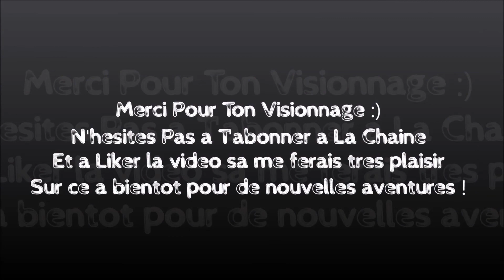[Assassin's Creed III] - Episode N°3 - On Galère Au Fort De SouthGate ! [FR]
Salut tout le monde on ce retrouve pour la suite du let's play, sur Assassin's Creed III ! C'est partit pour le troisième épisode  Dites moi dans les commentaires si ce let's play sur le jeu vous intéresse. Bon visionnage à tous et à toutes, N'oubliez pas, avant de partir, de liker la vidéo, de vous abonner à ma chaine et surtout les amis n'hésitez pas à partager les vidéos et de parler de la chaine a vos proches et amis, cela me feras vraiment très plaisir et surtout cela accroiterais notre communauté :).
Allez ! A la prochaine pour la suite de l'aventure Youtube en votre compagnie !
Bisous ! Bisous ! A tchao les copains !